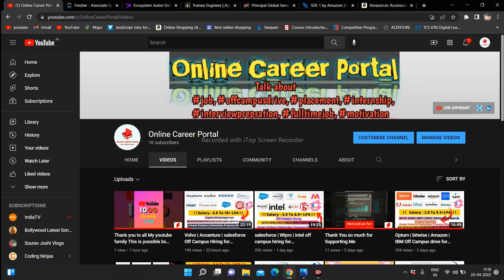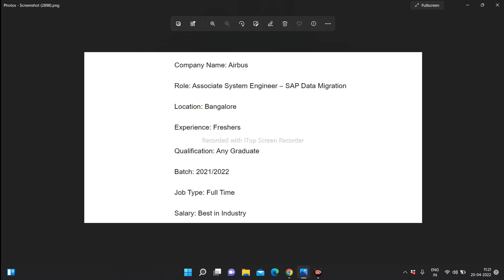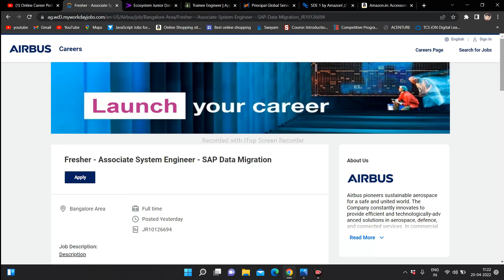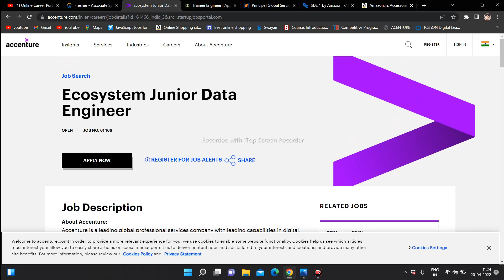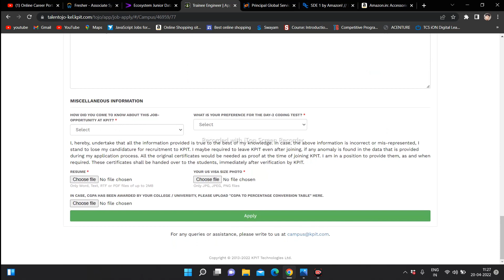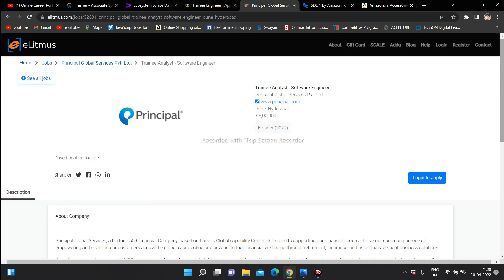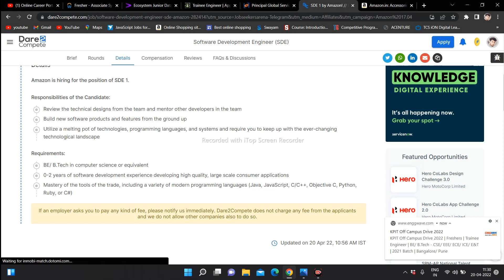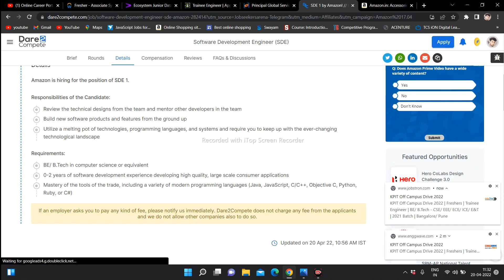Special Video on 1K Youtube Family Thank You So Much for supporting me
Amazon Sell big Offer :

Opening's :

1.AIRBUS :
BATCH : 2021|2022

2.Accenture :
batch : 2020|2021|2022

3.KPIT :
BATCH : 2022

4.Principal :
batch  : 2022

Topic Coverd:
recruitment 2021
recruitment 2022
recruitment 2023